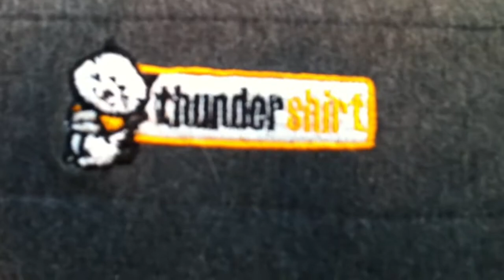Hannah neuro cat in TS.MOV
Hannah is a shelter kitty with some neurological challenges. She is very unpredictable when handled, and often attacks her own tail when she is aroused. Here, Hannah tries the Thundershirt for second time. Notice as she stretches, and appears quite relaxed.